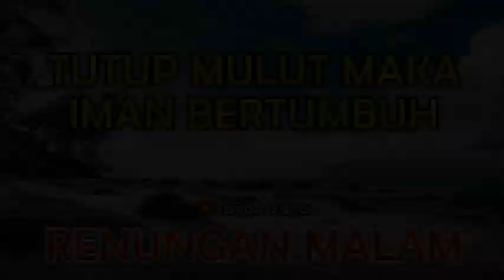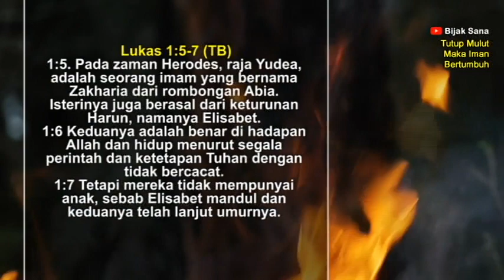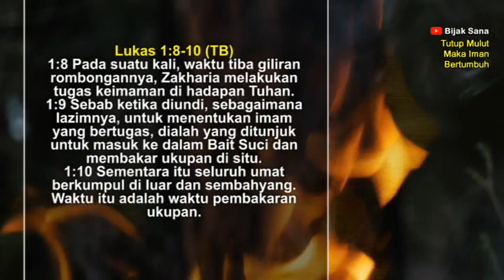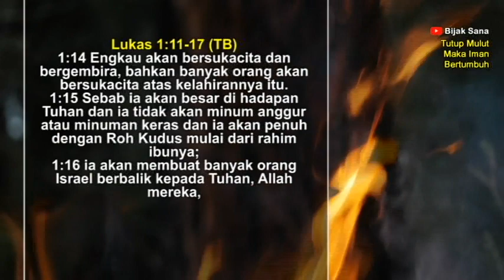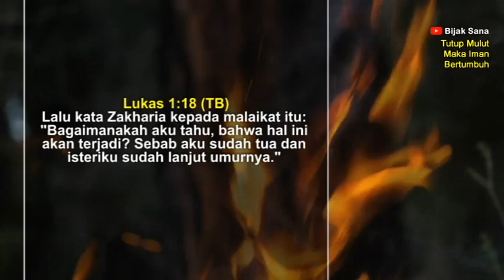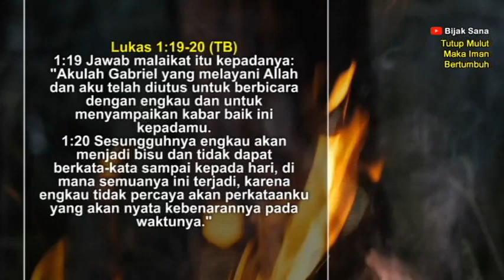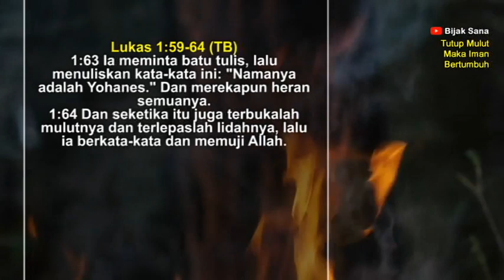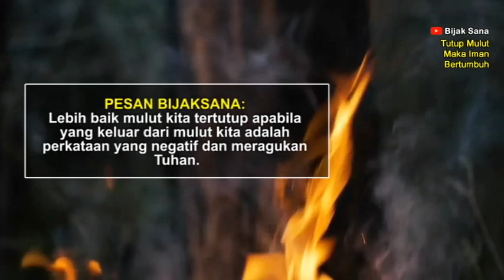Suara Injil Renungan Malam Kristen Sebelum Tidur - Doa Malam - Firman Tuhan - Khotbah Malam hari ini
Firman Tuhan malam hari ini adalah Tutup Mulut maka Iman Bertumbuh.

Bijak Sana Channel:
doa malam kristen hari ini, doa malam kristen sebelum tidur, renungan malam terbaru, doa malam kristen terbaru, renungan malam Kristen Doa malam..